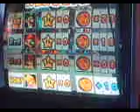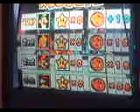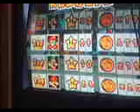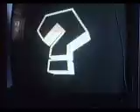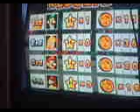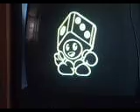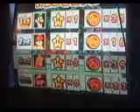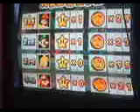Mario Party 3 - Endurance - Part 1: The demise of the N64 Mario Parties